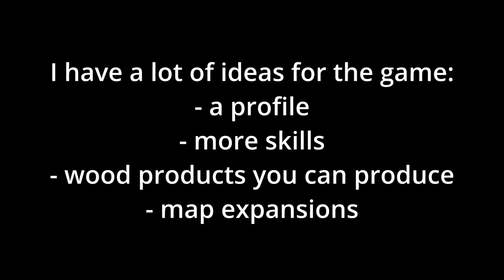So I SECRETLY made a GAME! (game)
EcoTopia is an exciting and immersive game that takes you through a beautiful tree-filled world. As you journey through this captivating landscape, you'll have the chance to cultivate your own unique tree-based eco-system. It's a fun and unique way to bring your eco-friendly dreams to life and create a lush, vibrant oasis! Come join us on this eco-friendly adventure in EcoTopia today!

This video is a showcase of a C# GAME I SECRETLY was making in the last couple of months using the powerful C# programming language!
Part 2 and download soon...

Recording: OBS
Editing: Shotcut
Programming: Visual studio Community 2019 (C#)
Programming: PyCharm, Visual Studio Code (Python)
Notes: Notepad++
Browser: Brave
icons: Pichon

✪✪✪✪✪ Thumbnail ✪✪✪✪✪
Canva.com

✪✪✪✪✪ PC specs ✪✪✪✪✪
CPU: Intel Core i7-3630QM
GPU: AMD Radeon HD 7670M
RAM: 8gb of DDR3 ram
240gb SSD

mouse: Bloody a60
keyboard: Ducky one 2 SF
mouse pad: Volcano (~100cm x 35cm) Merch one coming soon!
1 monitor: laptop one (17 inch)
2 monitor: random cheap monitor (20 inch)